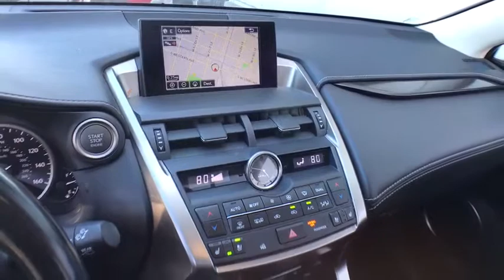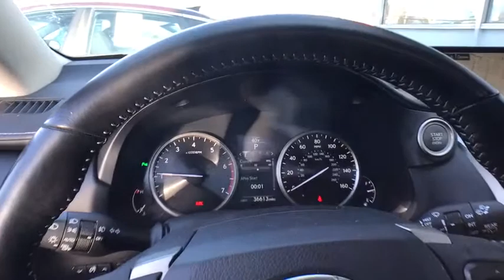2016 Lexus NX 200t Matteson, Lansing, Oak Lawn, Northwest Indiana, Chicago, IL P17260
Silver Used 2016 Lexus NX 200t available in Matteson, Illinois at South Chicago Dodge. Servicing the Lansing, Oak Lawn, Northwest Indiana, Chicago, IL area.
2016 Lexus NX 200t NX TURBO AWD - Stock#: P17260 - VIN#: JTJBARBZ2G2068303

This Lexus NX 200t has a dependable Intercooled Turbo Premium Unleaded I-4 2.0 L/122 engine powering this Automatic transmission. Variable Intermittent Wipers, Valet Function, Trip Computer. Carfax One-Owner.*These Packages Will Make Your Lexus NX 200t NX TURBO AWD the Envy of Onlookers*Transmission: 6-Speed Multi-Mode Auto -inc: electronically controlled transmission w/intelligence (ECT-i), Tracker System, Tire Specific Low Tire Pressure Warning, Tailgate/Rear Door Lock Included w/Power Door Locks, Strut Front Suspension w/Coil Springs, Steel Spare Wheel, Side Impact Beams, Roof Rack Rails Only, Remote Releases -Inc: Mechanical Fuel, Remote Keyless Entry w/Integrated Key Transmitter, Illuminated Entry, Illuminated Ignition Switch and Panic Button, Rear Cupholder, Rear Child Safety Locks, Radio: AM/FM/CD Lexus Display Audio -inc: 8 speakers, Bluetooth audio streaming from compatible devices and hands free, full digital power amplifier (class D), integrated SiriusXM Satellite Radio receiver (90-day All-Access trial subscription included), USB/iPod control, home screen can be divided into 1-3 sections (customizable - HVAC, audio, navigation), 7 screen, 3D maps, 3D buildings, my traffic routes, speed limit display on road travelled, ETA calculation improved, traffic detour preview, predictive traffic, MID data sharing, voice recognition, one-shot address entry, steering wheel control of onboard/offboard voice recognition, voice recognition guidance level, hint screens, Cache Radio w/ability to pause live AM/FM/HD Radio, hybrid data service, traffic and weather data provided via HD Radio (free while in HD Radio range), basic traffic maps, weather forecast and Siri Eyes Free mode (iPhone 4S, iPhone 5/5C/5S), Radio w/Seek-Scan, MP3 Player, Clock, Speed Compensated Volume Control, Steering Wheel Controls and Radio Data System, Quasi-Dual Stainless Steel Exhaust w/Chrome Tailpipe Finisher.*Stop By Today *For a must-own Lexus NX 200t come see us at South Chicago Dodge Chrysler Jeep Ram, 7340 S Western Ave, Chicago, IL 60636. Just minutes away!